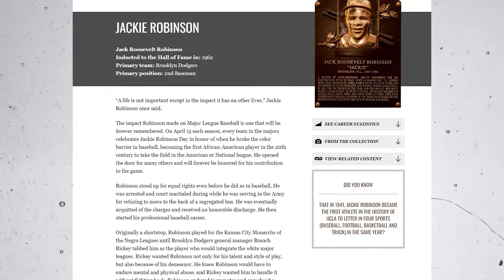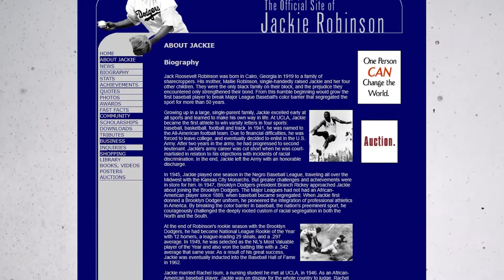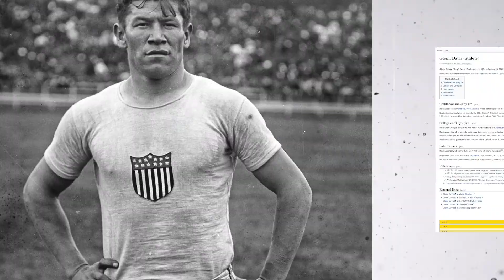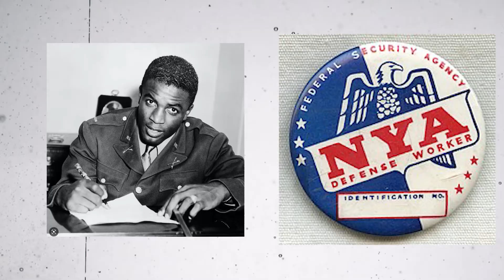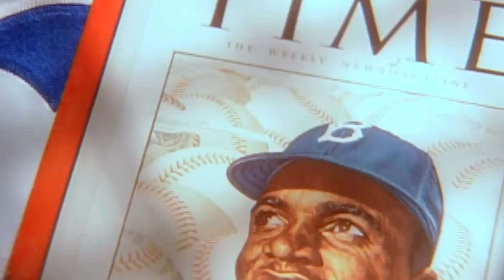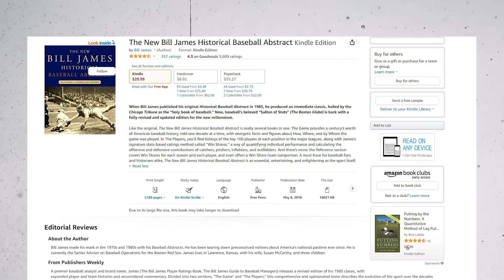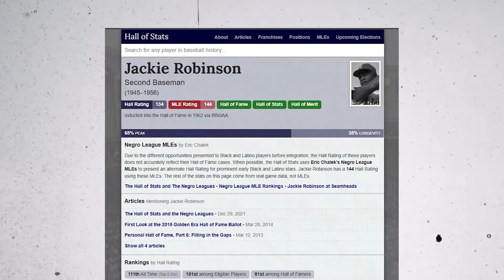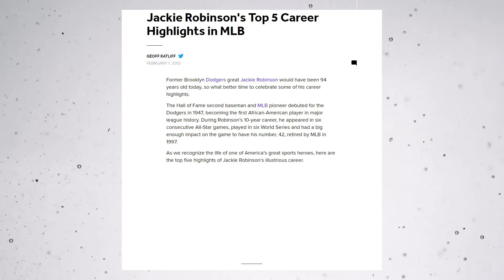How Good Was Jackie Robinson Actually?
Jackie Robinson is an American hero and legend in the baseball world.  Here is an insider’s look at the remarkable career of one of the greatest athletes of all time.  🔴 You may also enjoy this video: How Good Was MICKEY MANTLE Actually?

Between the ages of 21 and 25, Jackie Robinson didn’t play baseball at all but yet he still went on to break and make so many records in just 10 years in the league.

He is probably the most respected baseball player but how good was he actually?

In 1947, Jackie Robinson became the first African American to play in Major League Baseball, bringing an end to racial segregation in professional baseball.

With a career batting average of .311 and 761 runs batted in, he got called to the All-Star games on 6 consecutive occasions, which means he only missed four All-Star games in his 10 years in the MLB.